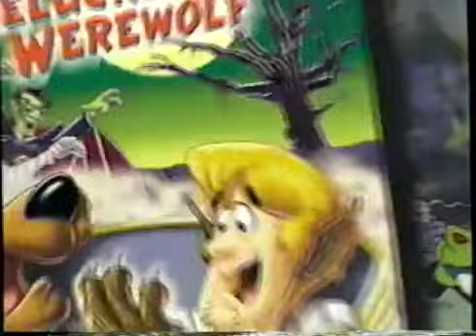Scooby-Doo's Original Mysteries - Scooby-Doo DVD Video Releases VHS AD - June 4, 2002